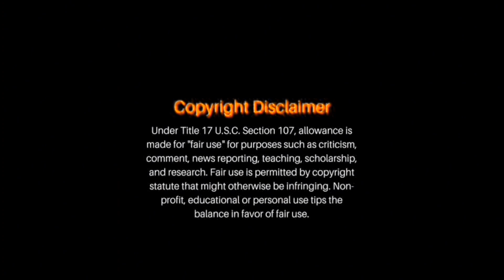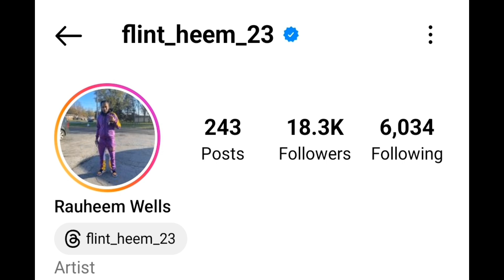Boosie In Fear For His Son Life "Tootie Raww Crashing Out